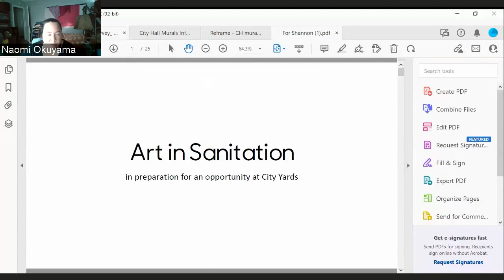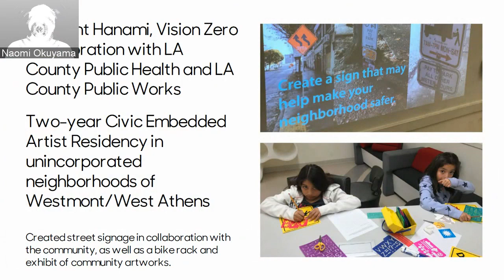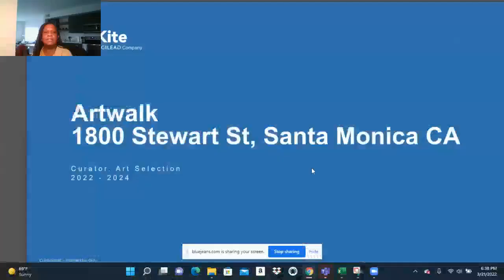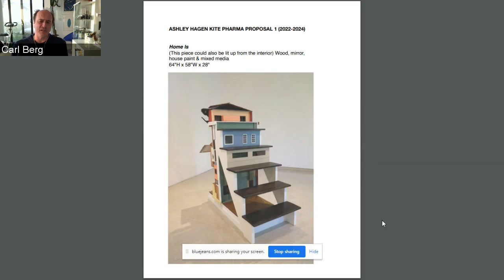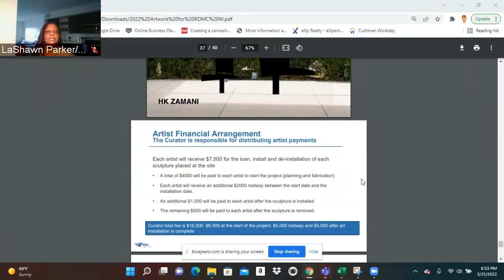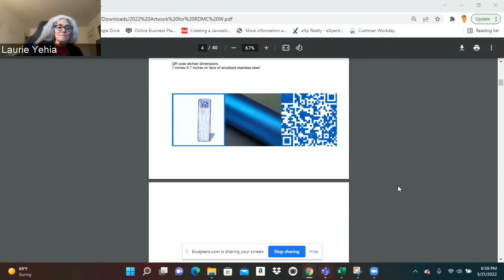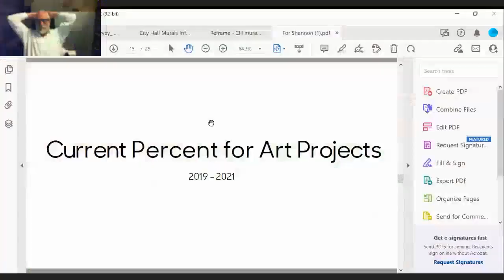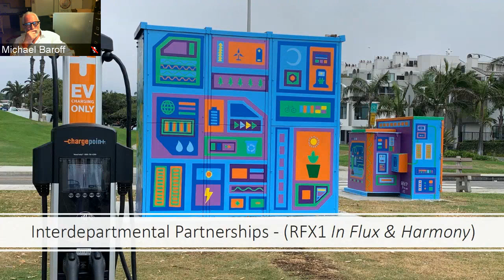Public Arts Committee and Art Commission Regular Meeting March 21, 2022